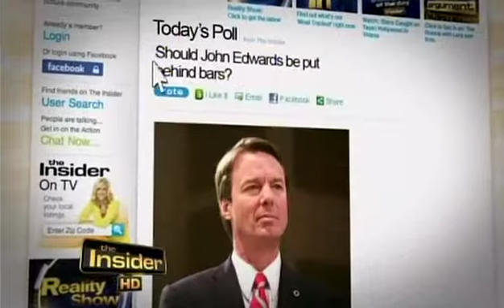Tonya Reiman on The Insider discussing the body language ofJohn Edwards